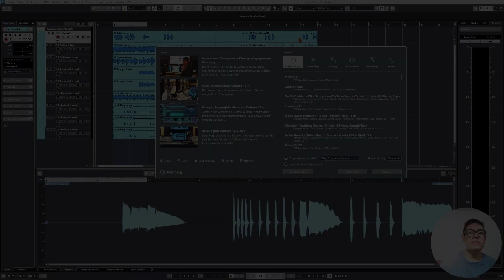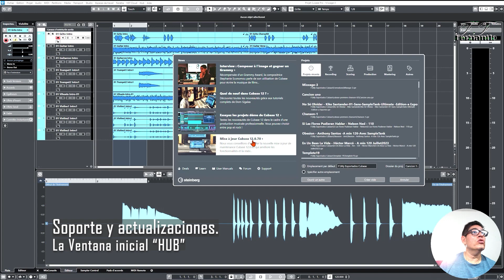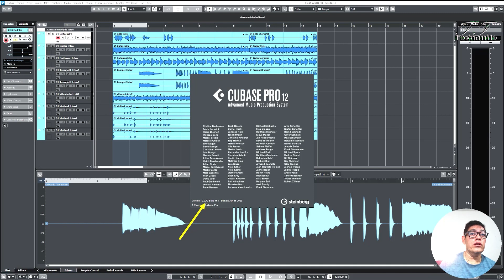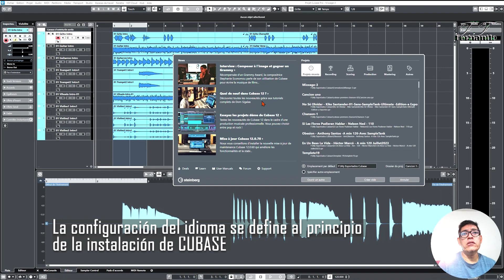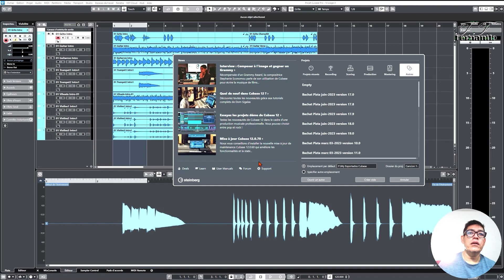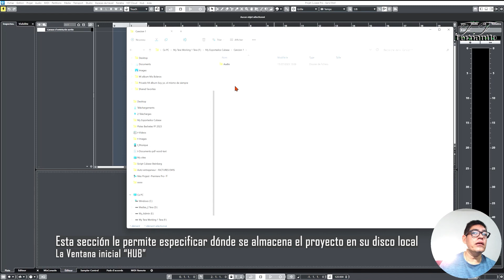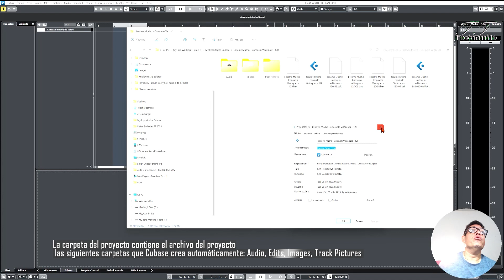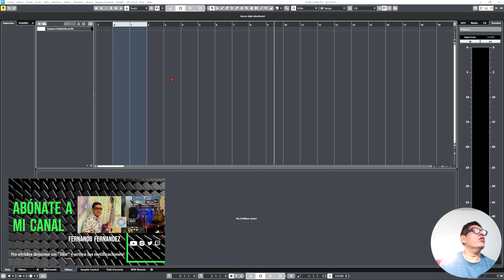Aprende Cubase 12 / 13 - Gestión del Proyecto - La primera ventana de dialogo a entender “HUB”.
En este video, presentaré un resumen de la gestión de proyectos en Cubase. En Cubase, los proyectos son los documentos centrales en los que trabajarás en el programa. Para comenzar, necesitas crear y configurar un proyecto.

Hay dos formas de crear nuevos proyectos en Cubase  (12  / 13) : puedes crear proyectos vacíos o utilizar plantillas predefinidas. Las plantillas son proyectos que vienen con configuraciones preestablecidas para diferentes propósitos, como grabación, producción, y masterización.

Para ayudarte en la organización de tus proyectos, Cubase cuenta con el Hub, que es una herramienta que te mantiene al día con la última información y te asiste en la gestión de tus proyectos. El Hub te brinda acceso a los manuales de usuario, al foro de usuarios y al soporte técnico.

Una parte importante de la gestión de proyectos es el diálogo Asistente de proyecto. Este diálogo te ayuda a organizar tus proyectos y te permite seleccionar plantillas y configuraciones iniciales para tu proyecto.

Dentro del diálogo Asistente de proyecto, encontrarás la barra de categorías. Las plantillas de fábrica disponibles se organizan en categorías predefinidas, como grabación, producción,  y masterización. También hay una categoría de "Proyectos recientes" que muestra los proyectos abiertos recientemente, y una categoría de "Más" que contiene la plantilla de proyecto por defecto y todas las plantillas que no están asignadas a ninguna otra categoría.

En la lista de plantillas, puedes hacer clic en una categoría y ver las plantillas disponibles en esa categoría. Cualquier plantilla nueva que crees se añadirá en la parte superior de la lista correspondiente.

El diálogo Asistente de proyecto también ofrece opciones de ubicación para especificar dónde se almacenará tu proyecto en tu sistema.

Además, tienes la opción de abrir otro proyecto utilizando el botón "Abrir otro". Esto te permite abrir cualquier archivo de proyecto en tu sistema, similar a utilizar el comando "Abrir" en el menú Archivo.

En resumen, la gestión de proyectos en Cubase es crucial para organizar y configurar tus proyectos. El Hub, el diálogo Asistente de proyecto y las plantillas son herramientas importantes que te ayudarán a comenzar tus proyectos de manera eficiente y mantener un flujo de trabajo constante.